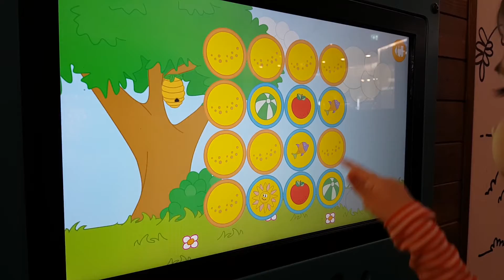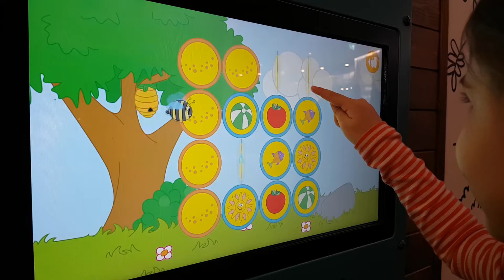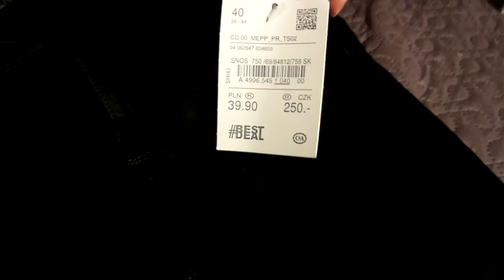VLOG: Жизнь в Праге/ Поющие пингвины/ Новогоднее настроение